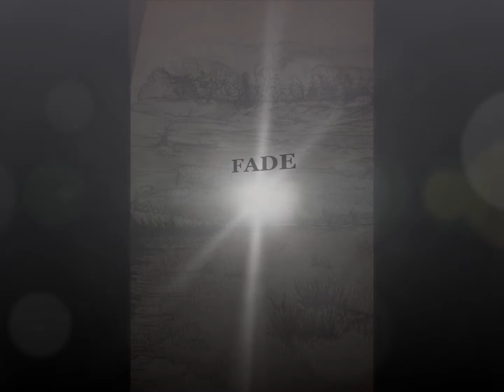FADE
backwater FADE 1994
images we-advance